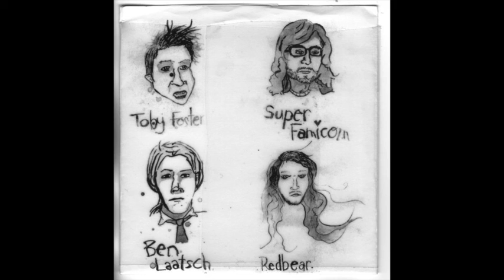redbear. - track 10 [2007]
no track listing on this cd and i never found out the name of this song. ¯\_(ツ)_/¯

from the Toby Foster, Super Famicom, Ben Laatsch, Redbear. split cd
released by PJ Records
PJR11 2007